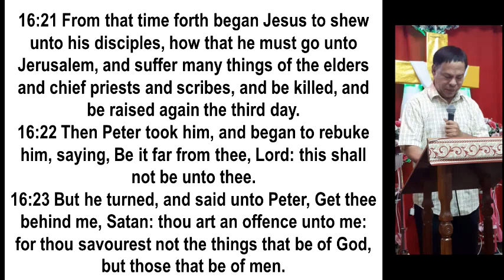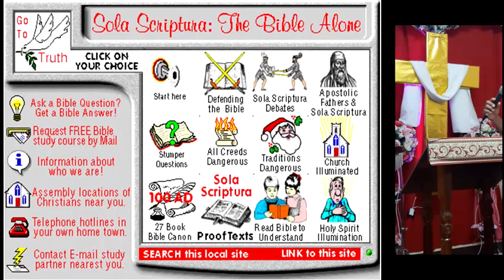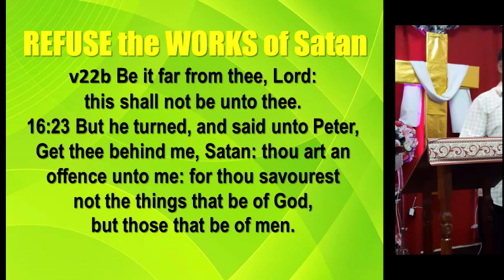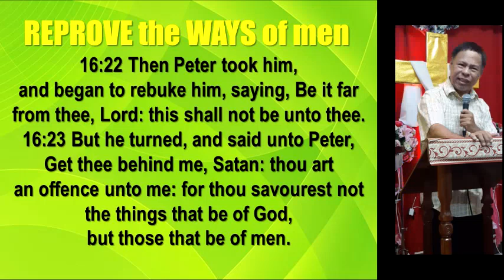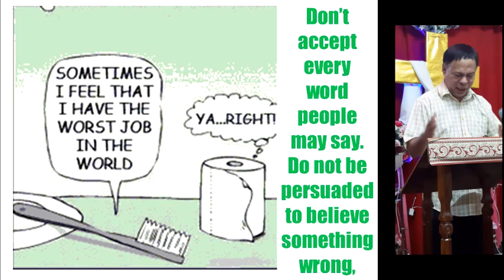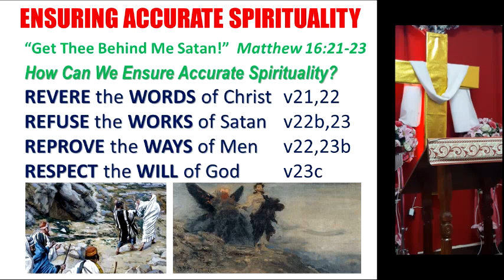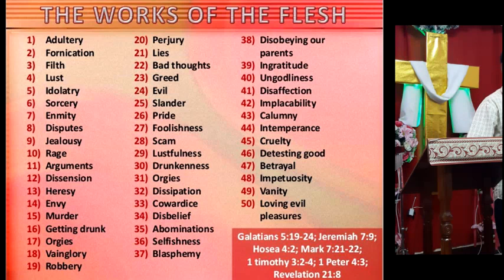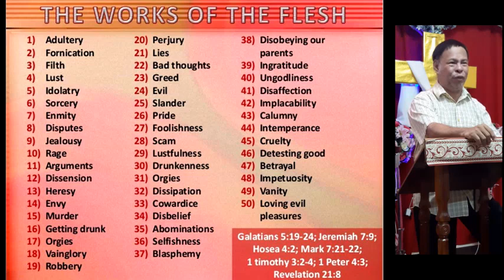ENSURING-ACCURATE-SPIRITUALITY: Crossroads Church Pattaya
Crossroads Church, Pattaya Thailand, Sunday Online Sermon Nov 15, 2020 preach by Ptr. Rolando dela Rosa